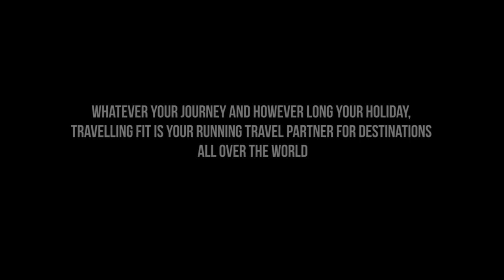Travelling Fit - Run the World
Travelling Fit are your gateway to the World's best Running Events.
Guaranteed Entries, flights, accommodation and so much more...